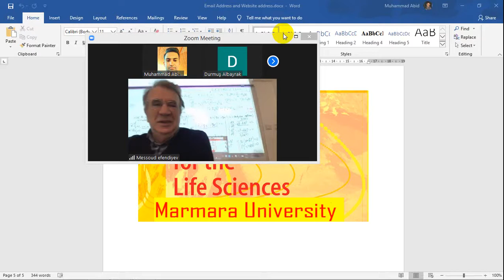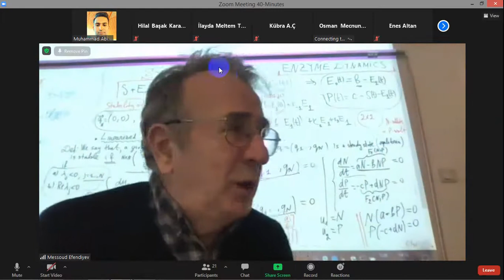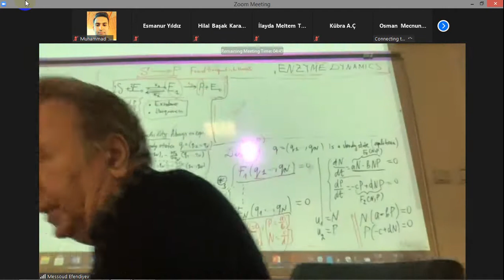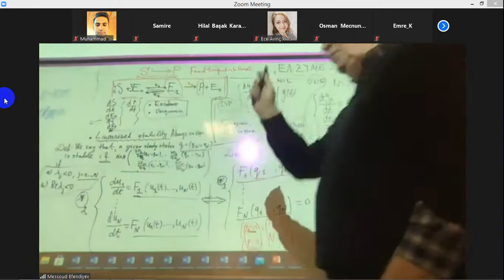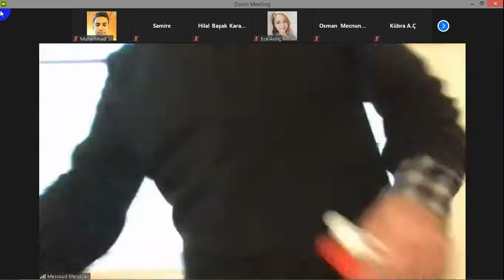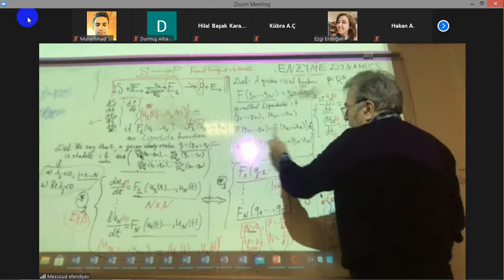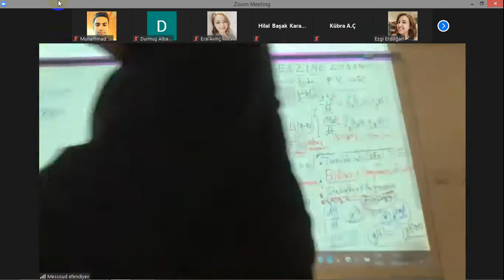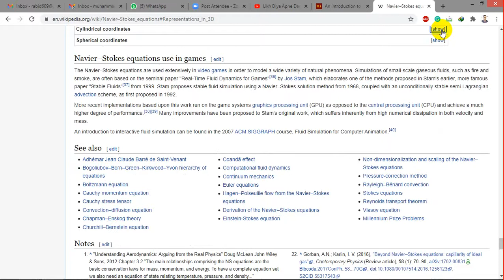Mathematical Modeling for the Life Sciences, Messoud Efendiyev, Marmara University, Lecture#11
Marmara University
Mathematical Modeling for Life Science
Navier Stokes Equation in 2 Dimensions
Navier Stokes Equation in 3 Dimensions
What are ordinary differential equations (ODEs)?
What are Lipschitz Functions